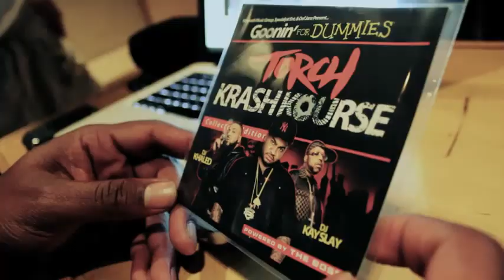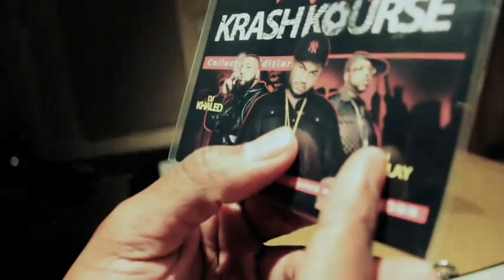Torch - Krash Kourse Interlude